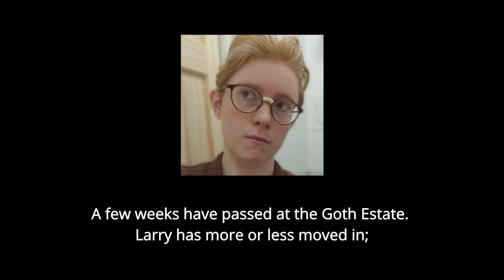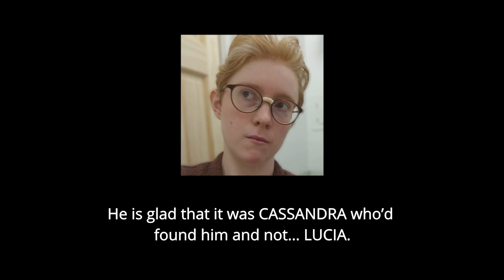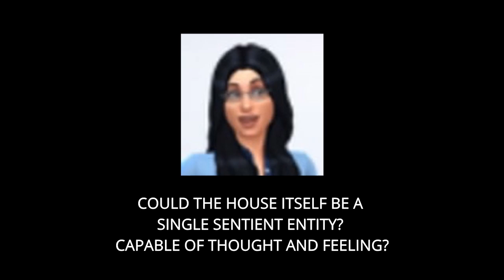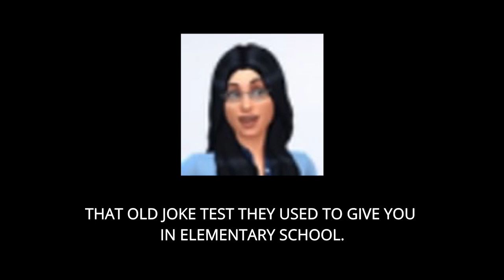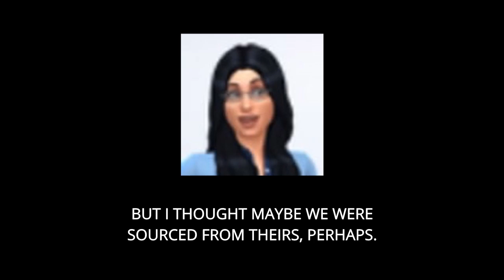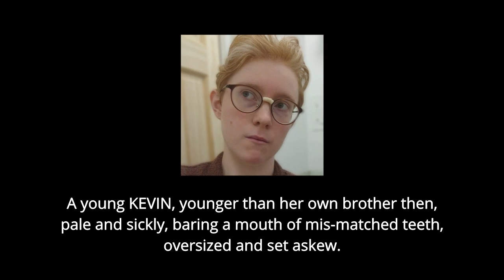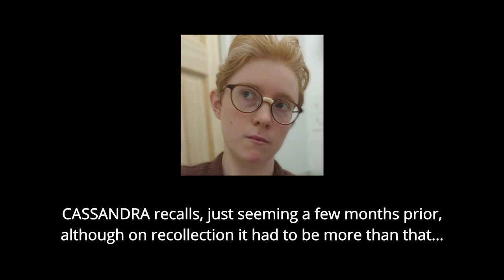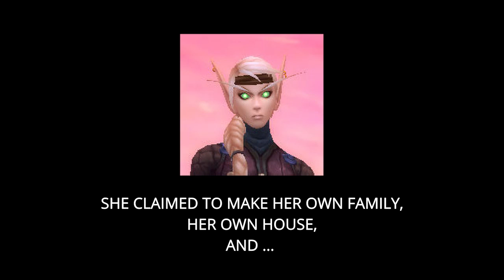Larry Hates Divination [GOTH 009]